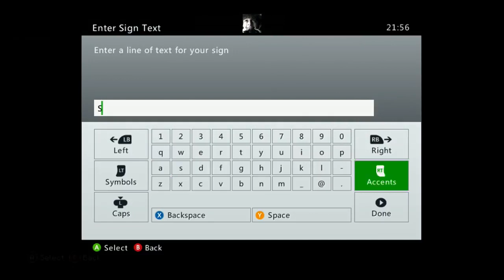Minecraft Xbox Police Station 219